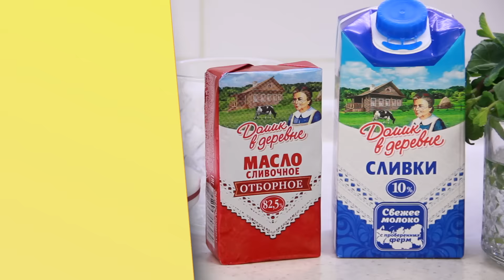РЕЦЕПТ ░ ПАНКЕЙКИ С КАРАМЕЛЬЮ И ЯБЛОКАМИ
С Масленицей, друзья! Вот вам в копилочку еще один вариант блинов. В ролике использованы продукты «Домик в деревне». Отлично сделали свое дело! Другие рецепты блинов и еще много всего интересного о Масленице можете узнать на сайте по ссылке

Ингредиенты:
ПАНКЕЙКИ
Молоко – 250 мл.
Раст.масло – 3 ст.ложки
Разрыхлитель – 1 ч.ложка
Соль – 1/4 ч.ложки
Мука – 170 граммов
ЯБЛОКИ
Яблоки – 2 штуки
Сахар – пара щепоток
Раст.масло – 1 ст.ложка
Слив.масло – 1 ст.ложка
Корица – по вкусу
КАРАМЕЛЬНЫЙ СОУС
Сахар – 100 граммов
Вода – 50 мл
Масло сливочное – 50 граммов
Соль – 1/8 ст.ложки
Сливки (10%) – 100 мл
ДОПОЛНИТЕЛЬНО
Мята
Мороженое